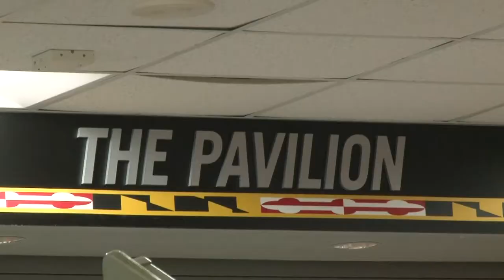Injuries won't stop Maryland volleyball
College athletes across the country have just a few things they remain dedicated to throughout the school year. That's class... homework... practice… and games. CNS-TV's Lauren Moses shows what happens when dealing with an injury gets thrown into the mix?